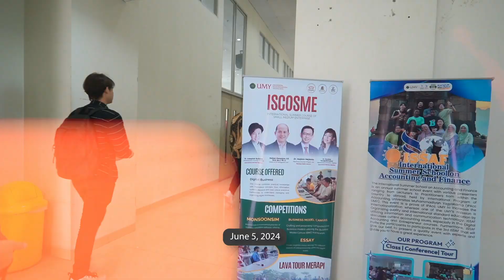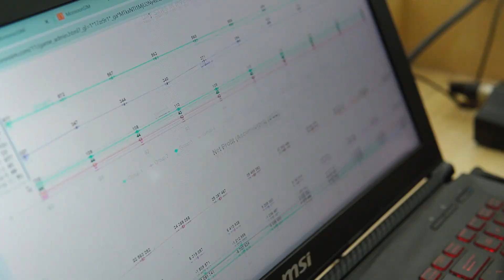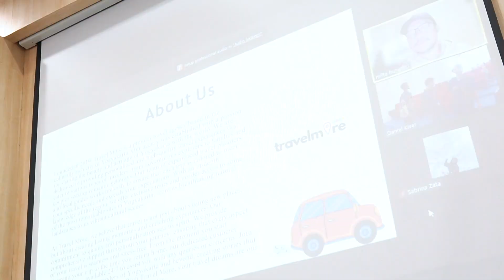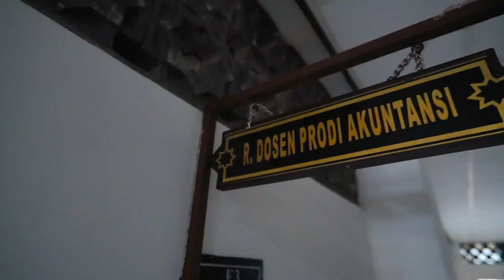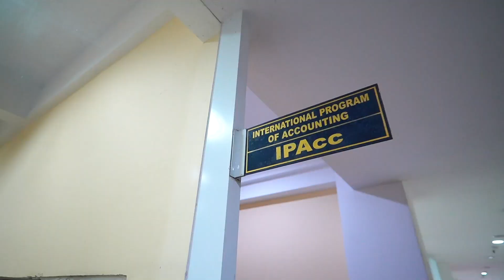3rd Day! - MonSoonSIM Competition Fun at International Summer Course ISCOSME x ISSAF 2024! 🌏🎉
Day 3 of the International Summer Course ISCOSME x ISSAF 2024 was packed with excitement as students participated in the MonSoonSIM competition! 💻✨

In this video, you’ll see the energy and enthusiasm of the participants as they tackle challenges in MonSoonSIM, a business simulation that sharpens their management and strategy skills. From thrilling moments to rewarding victories, this competition was truly an unforgettable highlight! 🎮🏆

Don't miss out on the fun and watch how students enjoy this unique and challenging learning experience. 🌟